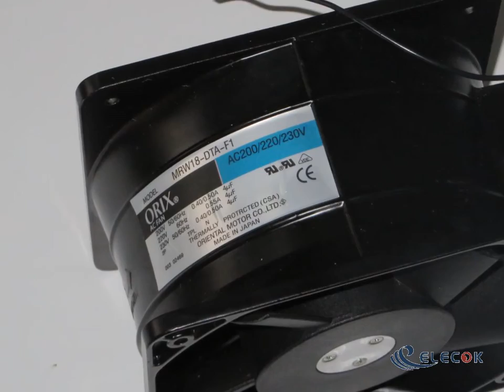MRW18-DTA -F1 220V 0.4A 90W 2wires Cooling Fan